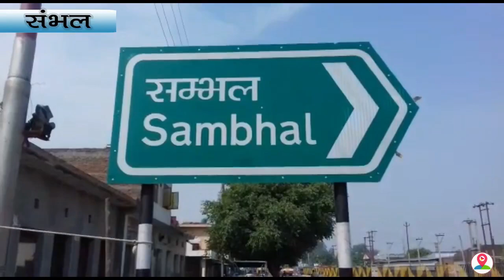पुलिस के हाथ लगी बड़ी सफलता,स्मैक औऱ नकदी के साथ दो महिलाओं का किया गिरफ्तार